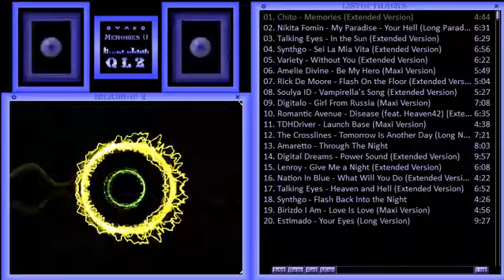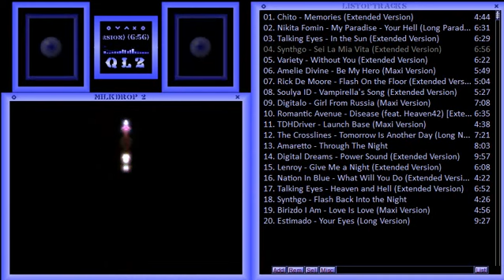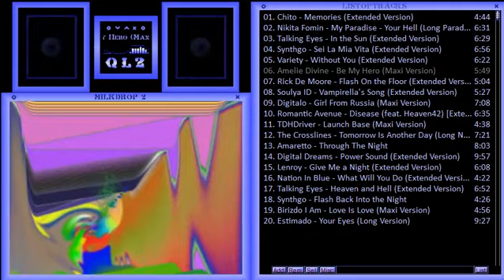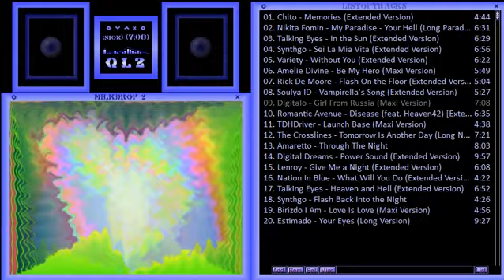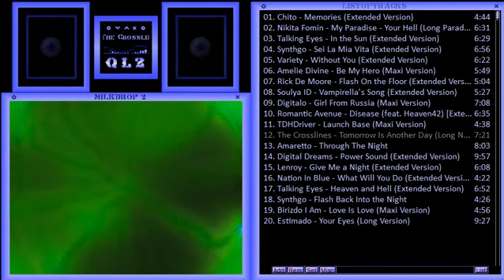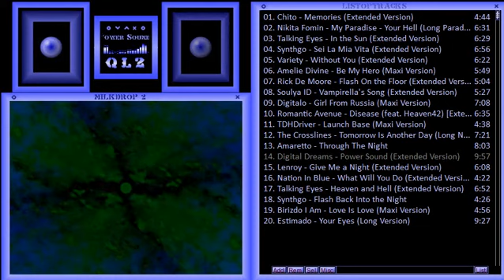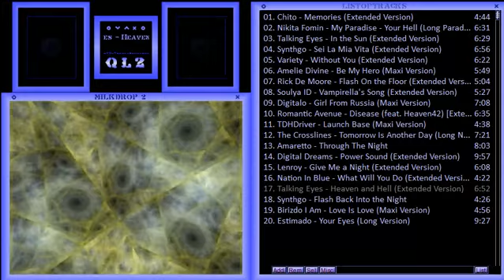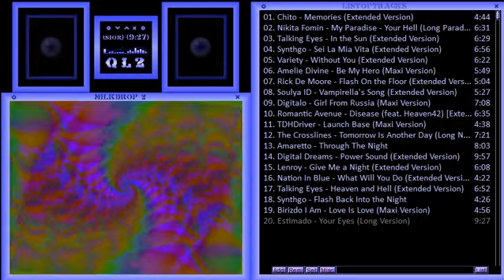Disco marathon (New Italo Disco)